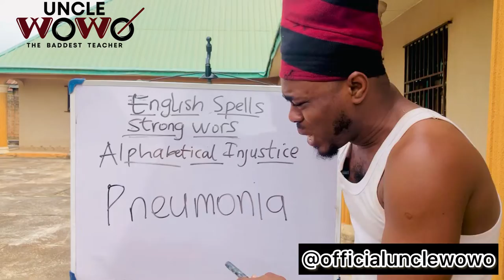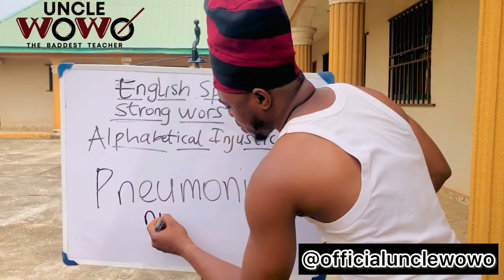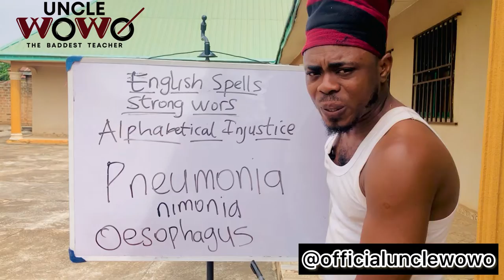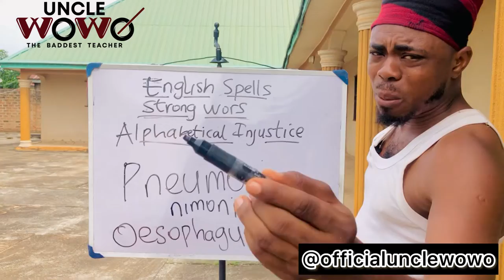I will not keep quiet, if you like don’t believe me….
Here we tried looking at the word pneumonia and o esophagus to create a comic relief 😂 😂 😂